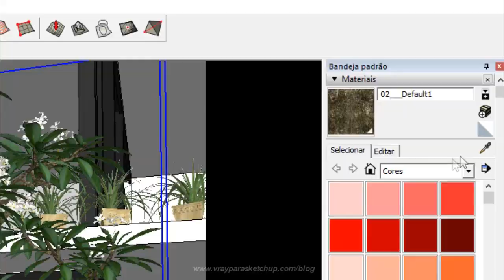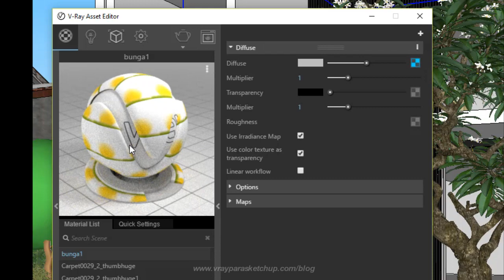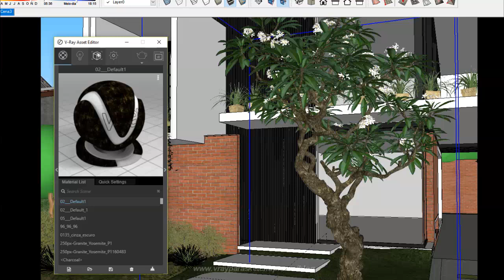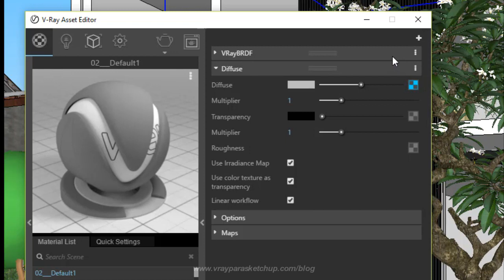Corrigir materiais escuros no Vray que foram criados na versão 2 0 e estão escuros no vray 3 4